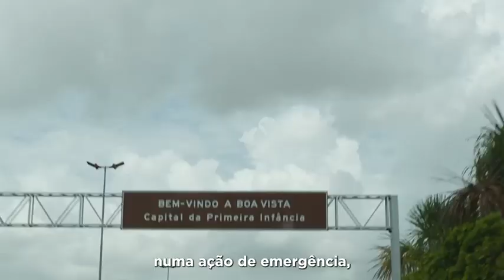Operação Yanomami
O governo federal está realizando uma ação emergencial por meio do @minpovosindigenas, @minsaude e @mmeioambiente, depois de três indígenas Yanomamis terem sido baleados em Roraima por garimpeiros ilegais. Ilson Xirixana, 36 anos, foi baleado e morreu. Ele atuava como agente de saúde.

Acabar com o garimpo ilegal é um dos compromissos do governo. Muitos já foram desativados, mas parte dos garimpeiros clandestinos resiste violentamente, segundo a ministra @marinasilvaoficial.

A Operação Yanomami continuará atuando para defender os direitos dos povos indígenas e para combater tanto o garimpo ilegal como a violência no território.

🎥 Audiovisual/PR
Siga o Governo do Brasil